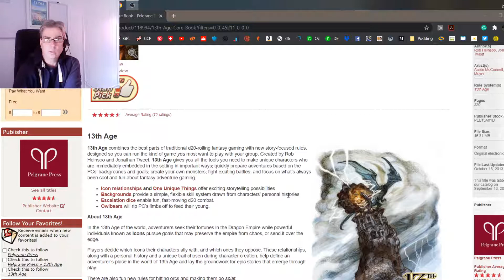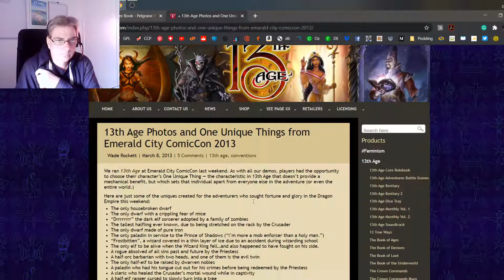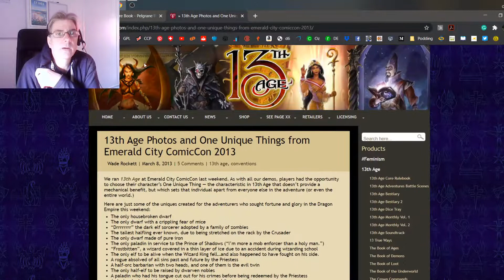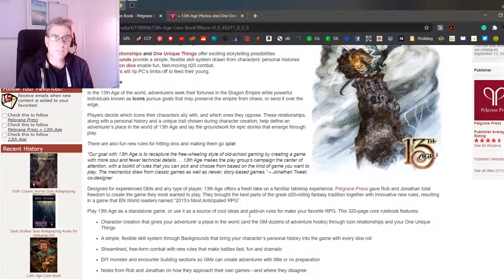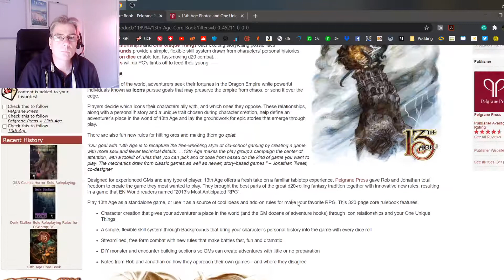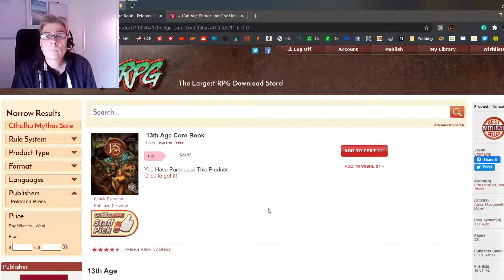Weekly Diary 13th Age Solo Rules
This week I have been working on 13th Age solo rules. The game is like an extremely narrative version of D&D but with a healthy dose of Dungeon World's way of doing things thrown in for good measure.

You can connect on Twitter.